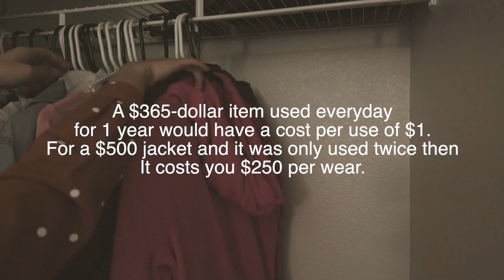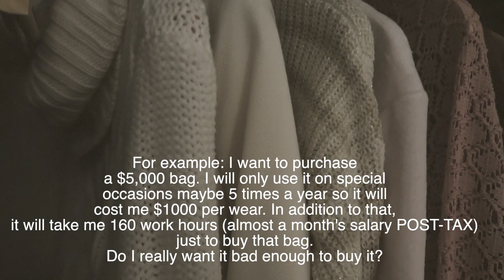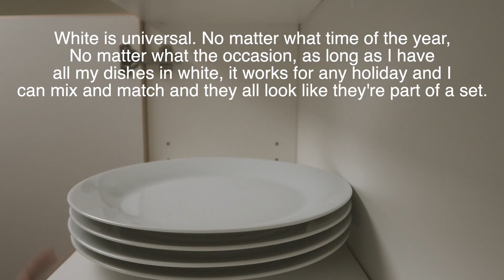MINIMALIST IKEA KITCHEN CABINET AND CLOSET ORGANIZATION | CLEAN & ORGANIZE WITH ME| PINTEREST WORTHY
MINIMALIST IKEA KITCHEN CABINET ORGANIZATION AND MINIMALIST CLOSET ORGANIZATION | CLEAN AND ORGANIZE WITH ME | PINTEREST WORTHY SMALL SPACE LIVING | STUDIO FIX | HOME ORGANIZATION | SLOW LIVING | SILENT VLOG

I'm sharing with you guys things to do when bored and quarantined. I will be organizing my kitchen and closet. In light of our current situation (Coronavirus outbreak), we are advised to stay at home here in San Diego, California. As a Clinical Lab Scientist, I still need to go to work. After work, I go home right away. I will be showing you how I keep our small space organized. This is the perfect time to practice slow and simple living in the city.
I am planning to make a series on organization, minimalism and small space living.

Title: "Spring Morning"
Artist: Peter Sandberg